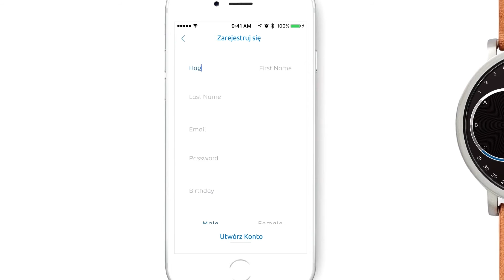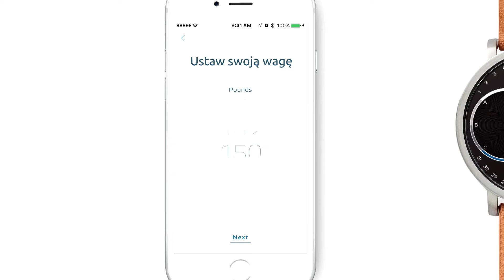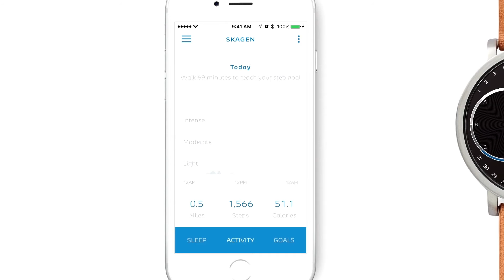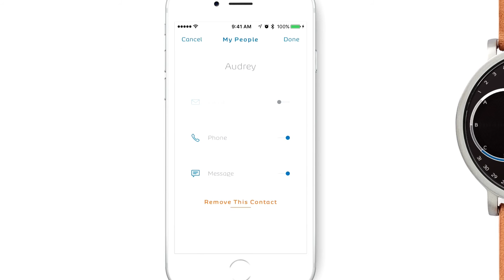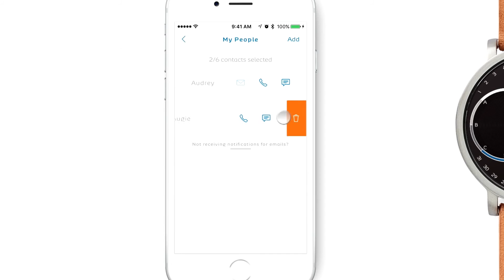Jak sparować smartwatch z telefonem? SKAGEN CONNECTED - ZEGAREK.NET